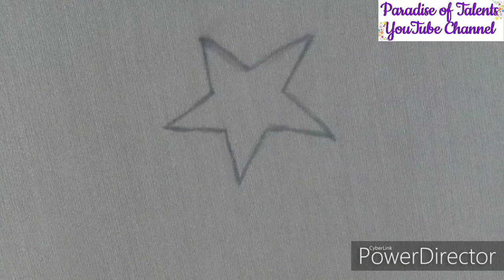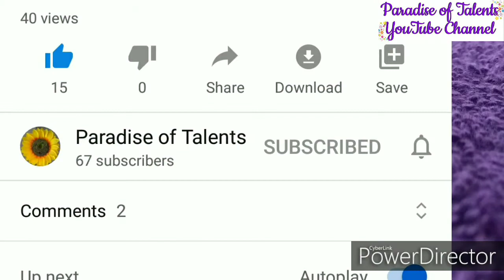French Knot : Star Embroidery : Christmas Special.Hand embroidery tutorial for beginners .